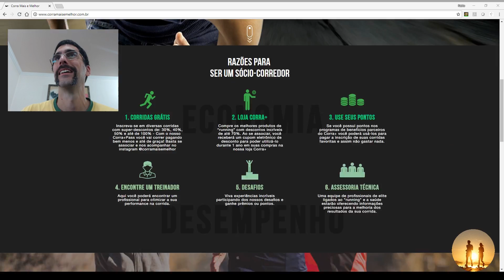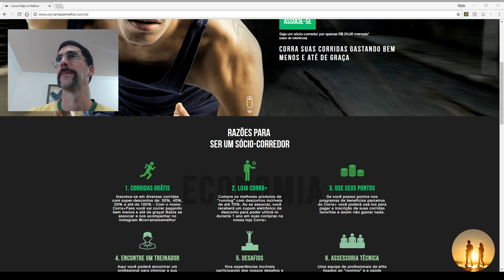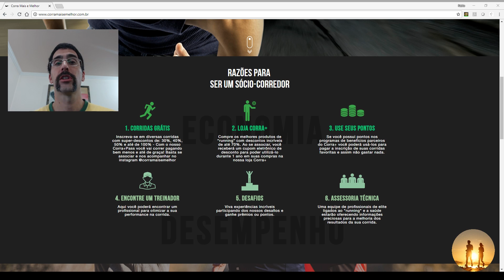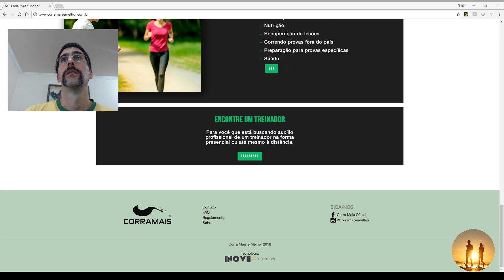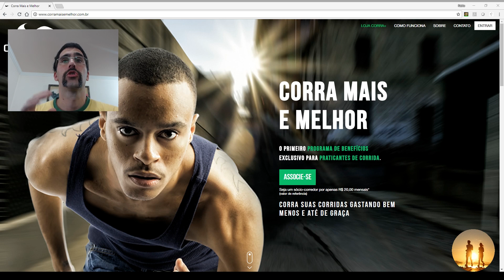Corra mais e melhor - primeiras impressões